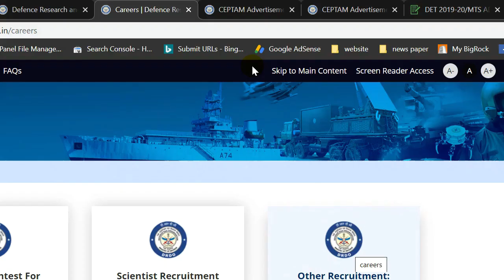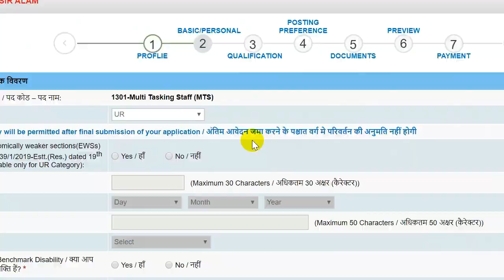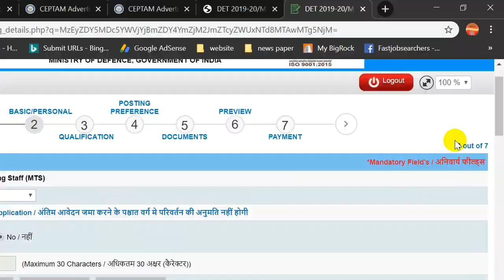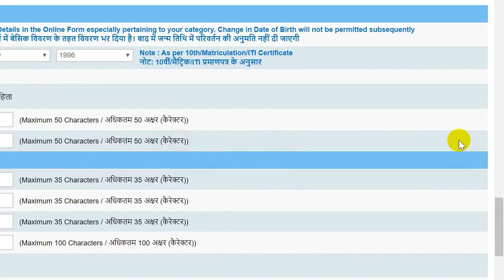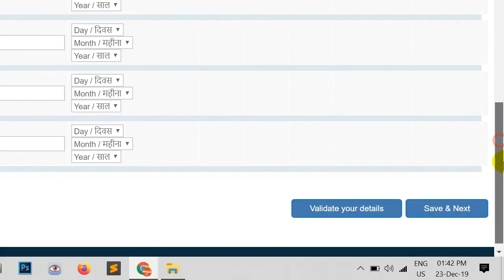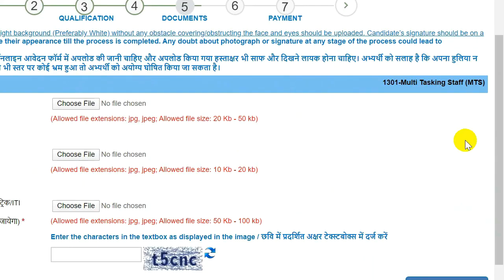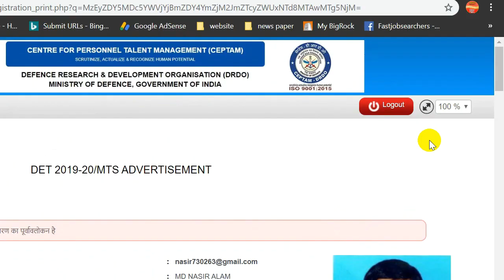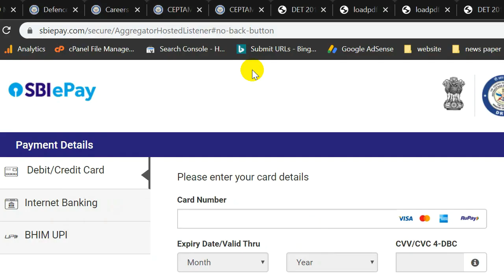How to Apply 1800+ Post DRDO MTS Online Form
Thanks.